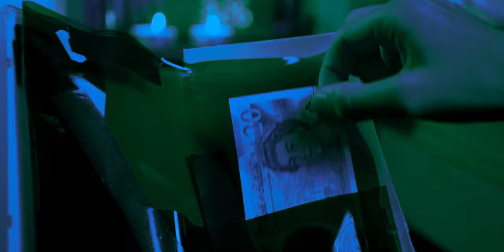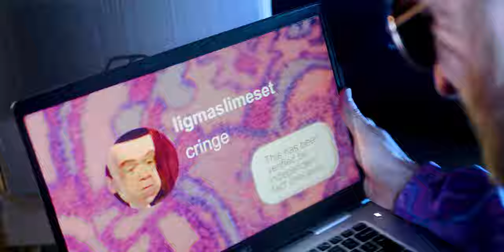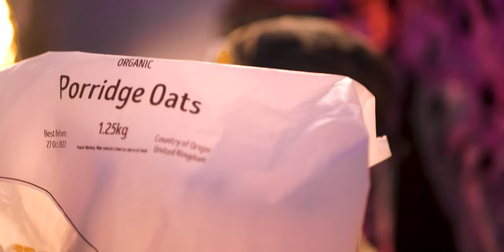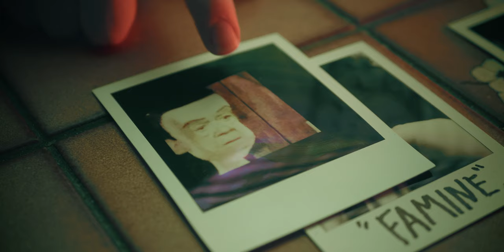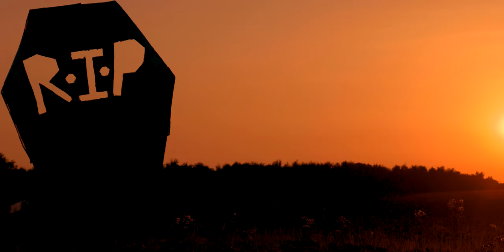Ricky Rizla - Money for Something (OFFICIAL MUSIC VIDEO)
A funny story of triumph to the brain crumbling Drum and Bass beat and a Heavy Rock to Metal finish. Money isn't made by drop shipping, selling NFTs, passive income strategies or being cringe on TikTok; it's all about fighting  the right person.

Credits:
Guitar Solo written and performed by Tom Armstrong
Written by Joden Newman and REDACTED
Directed, Shot and Edited by Joden Newman
Camera Operated by Mitras Owen and Maximillian Witney
Featuring Ricky Rizla, REDACTED, Jonathan Booth, Arunjit Dhothar, Tommy Wainwright, Sam Levy, Callum Jones, Russell Eldon, Luke Turner, and Amy Toner's hands.

Fast easy ways to make money today from home or in your car boxing i love boxing and minecraft
money making tips and tricks quick money today income methods here is how you make money top 10. $$$